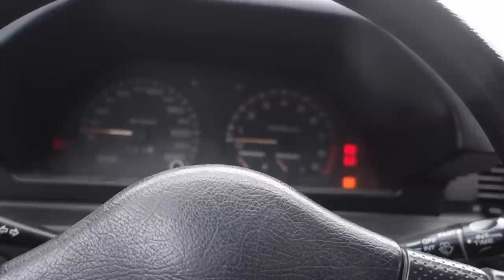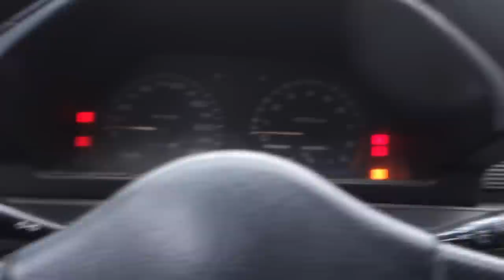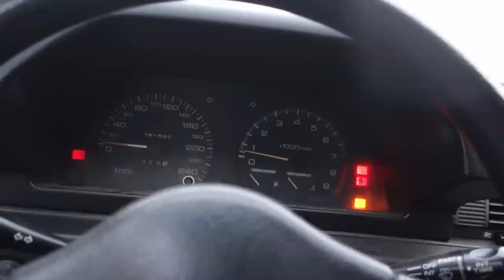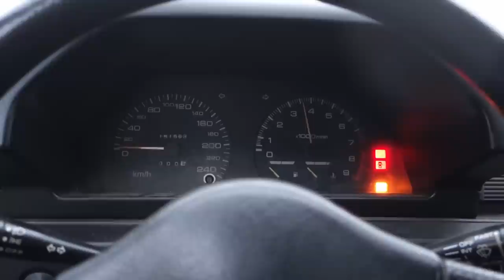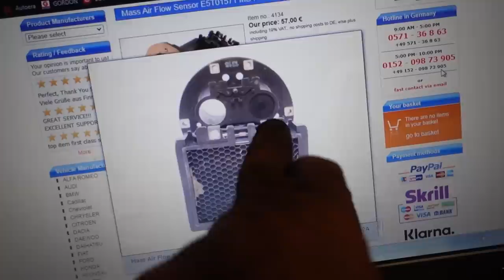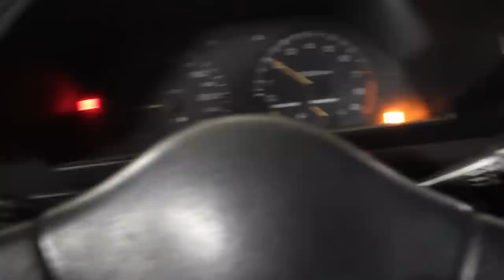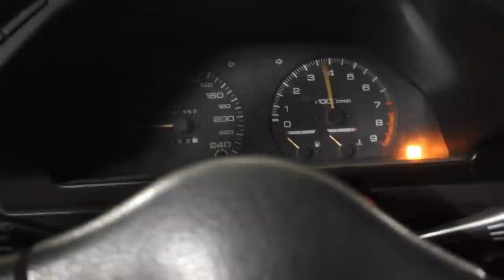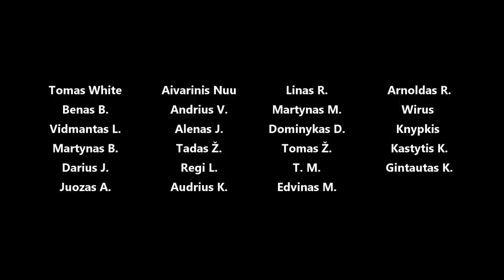Pamirštas Mitsubishi Colt 4G67 - ruošiam TA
Panaudota muzika: Nostalgic Whistling 20 - Magnus Ringblom